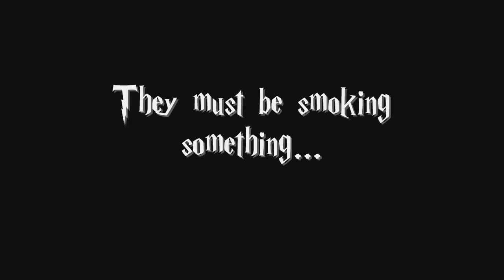VoldyButt Is Smoking Weed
Really, WTF! Oh, well, the movie was awesome anyway...

Now, gimmie that 100 hour extended version of that scene.